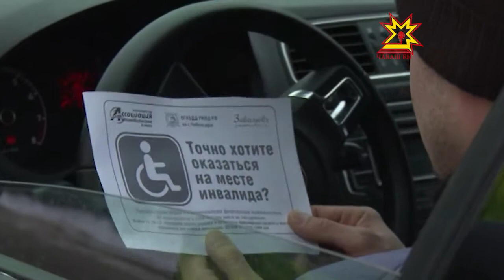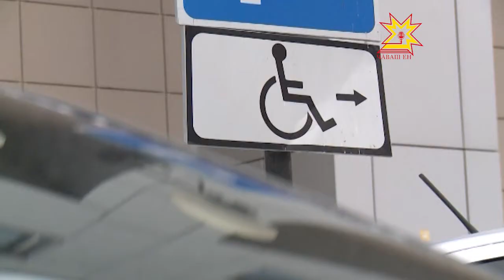Сусăрсен автомобиль лартмалли вырăнне йышăннăшăн 3-5 пин тенкĕ штраф!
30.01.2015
Шупашкарти çул çÿрев хăрушсăрлăхĕн патшалăх автоинпекторĕсем хулара рейд ирттерчĕç. Сусăрсем валли уйăрнă парковка вырăнĕсенче час-часах ахаль çынсен автомобилĕсене курма пулать. Транспорта лартма чаракан паллăна вĕсем курмăш пулаççĕ. Ун пек чухне сывлăхпа хавшаккисене йĕрке хуралçисем пулăшаççĕ. Йĕркене пăсакан водительсене 3-5 пин тенкĕ штраф тÿлеттереççĕ.